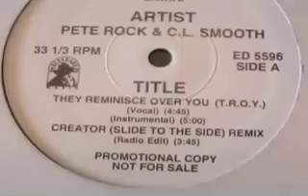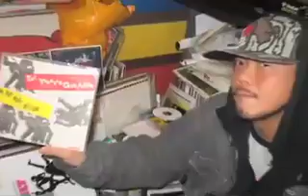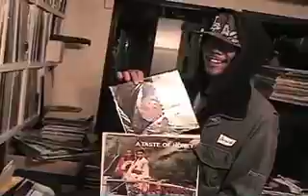DEEP CRATES PART 2 TRAILER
***DO NOT UPLOAD MY DVD-THANK YOU***
The second DVD installment takes you back to the origins of sampling records with the cultures founding pioneers. Worldwide diggin` spots from the USA, Canada & Japan are exposed and record knowledge is dropped from some of hip hop`s most elite DJ`s / Producers.